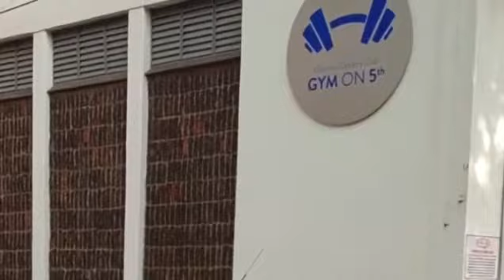Fit reel for Spha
This is a fitreel with trainer Spha and his client